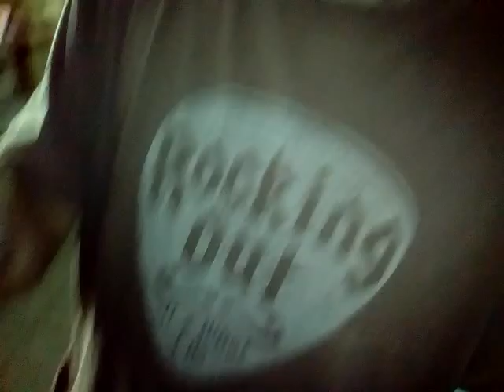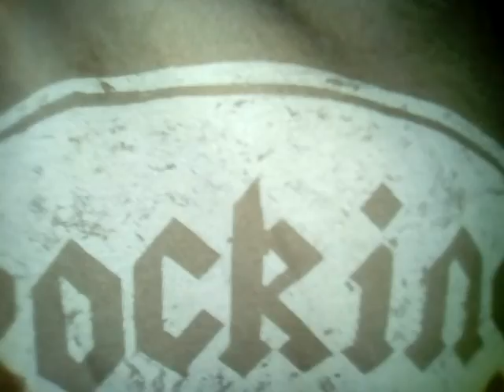The Piki Horror Show - Eres...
Grabado en Pikihause 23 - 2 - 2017